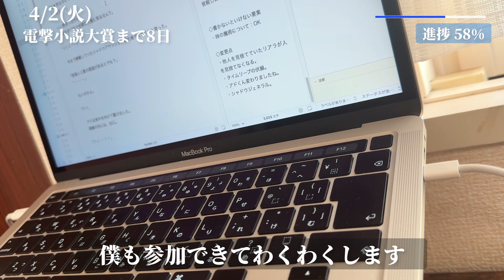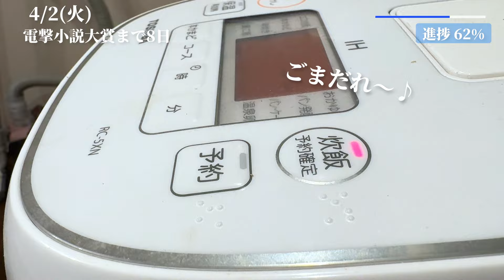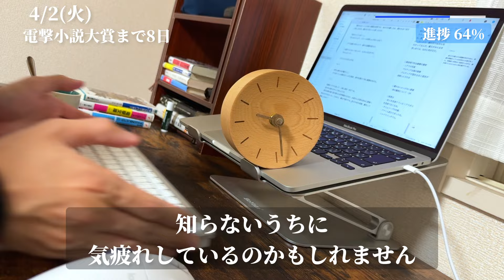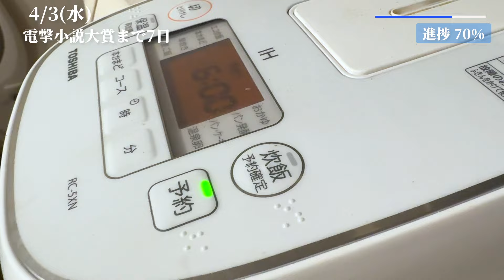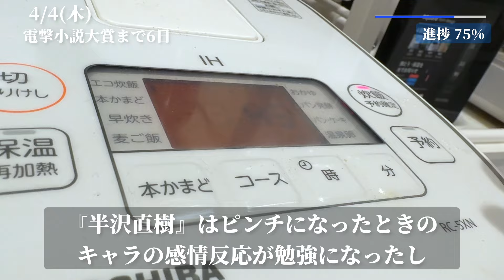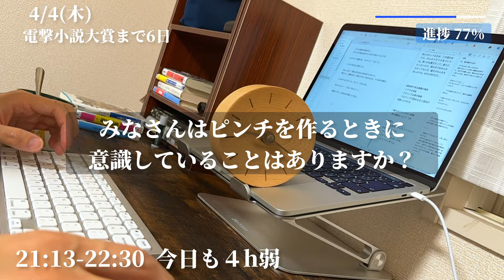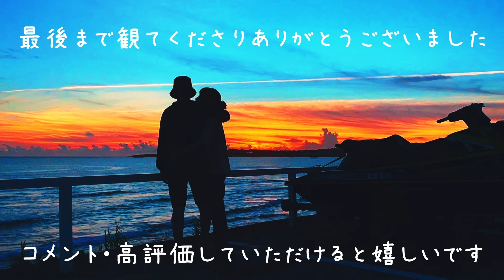7年ニートしてたのに今は職につき嫁と暮らしながら小説家を目指してる件｜＃67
ラノベ作家を目指すアラサー社会人vlogです。
高校を卒業したあと７年間引きこもりニートでした。
それから覚悟を決めて社会復帰し、現在医療職として働いています。

新人賞連敗中。
今は小説投稿サイト（小説家になろう・カクヨム）からのデビューを狙っています。
ニート時代は毎クール全アニメを視聴してたアニメオタクでした。
Blendy Stick愛好家で、毎日飲んでる中毒者です。

小説家志望の皆様、プロ作家の皆様、お友達になりましょう!!

足を運んでくださってありがとうございます！
いつも励みになっております✨
お友達がほしいのでコメントも大歓迎です📩

【自己実現】
2022年10月　自己実現vlog開始
2023年01月　登録者100人達成
　　　 03月　学会発表完了
　　　 05月　長編小説1本完成
　　　 10月　FP3級合格
　　　 12月　結婚式完了
2024年01月　登録者1000人達成
　　　 02月　転職成功
　　　 03月　FP2級合格
　　　 04月　第31回電撃小説大賞応募

【創作活動】
2024年　第31回電撃小説大賞１次選考中

【目標】
①ライトノベルを出版する（絶対）
②マイホームを建てる（奥さんの夢）
③結婚式を挙げる（奥さんの夢）　→　2023年12月：達成
④奨学金の返済（将来の不安）
⑤親孝行（旅行に連れてってあげたい）

【キャラ】
・猫背
・アニオタ
・ゆるい
・舌足らず
・自分は猫系だと思ってるけど犬系らしい
・ニートを経てすっごいコミュ障になった
・Blendy Stick愛好家（カフェイン中毒）

【動画内のアイテム】
・集中起爆剤①　⇒
・集中起爆剤②　⇒
・木の置き時計　⇒
・パソコンスタンド　⇒
・ひよこ型のガラスポット　⇒
・透明なコーヒーカップ　⇒